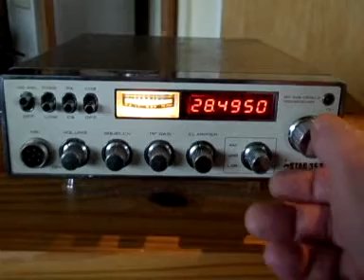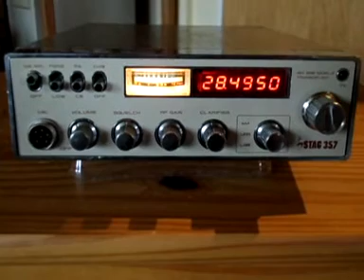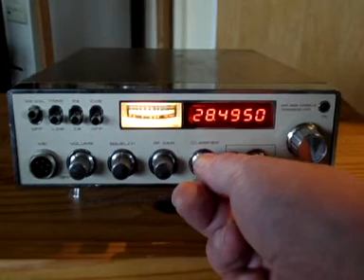STAG 357 11+10M Band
STAG 357 Frequenzerweiterung 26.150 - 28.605 MHz, 5KHz/10KHz Raster
- Frequenzdisplay
- AM-FM-USB-LSB